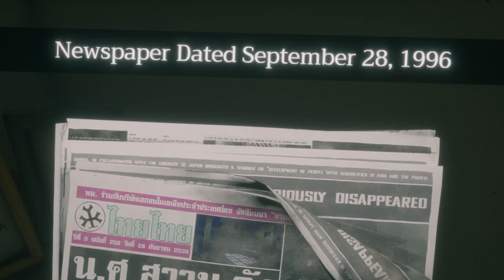👻 Ist HOME SWEET HOME in 2023 noch gruselig?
Von TobiToast auf deutsch/german kommentiertes LetsPlay/Gameplay zu Home Sweet Home.
Heute werden wir herausfinden ob das Horror-Game "Home Sweet Home" aus 2017, in 2023 noch gruselig ist.

Kapitel
00:00 Intro
01:00 Willkommen im Berliner Plattenbau
04:40 Versteckspiel mit dem Nachbarsmädchen
09:20 Voodoo Zauberei für Anfänger
13:00 Auf der Suche nach der Sicherung (Darf natürlich nicht fehlen)
17:00 Marathon im Hausflur

🎁 Postfach: Bramfelder Straße 102a, 22305 Hamburg, POWmedia (an Tobias Hastedt)

TobiToast - Let'sPlays mit Geschmack!